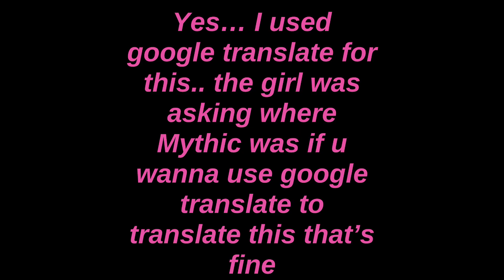«Ты знаешь, где находится Мифик?» translation: “Do you know where Mythic is..?” / Gacha life 2 | old